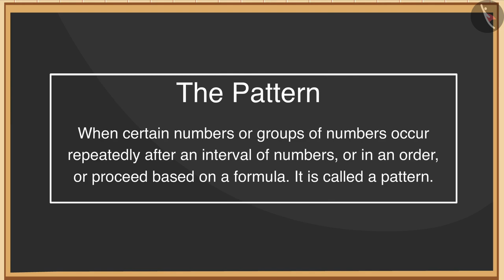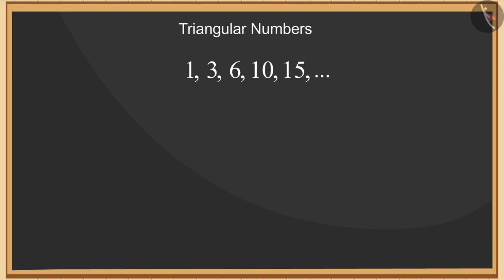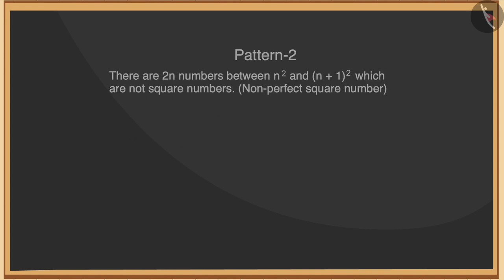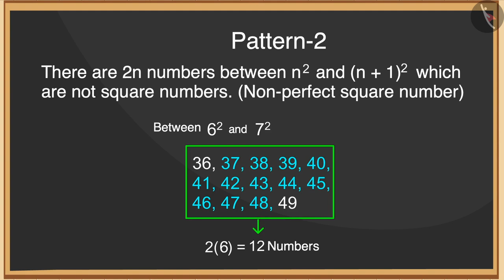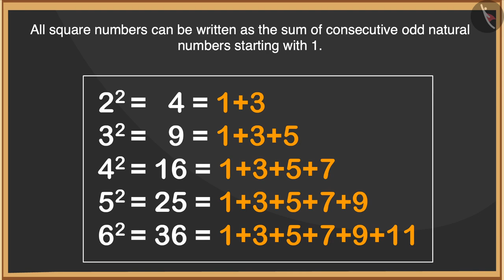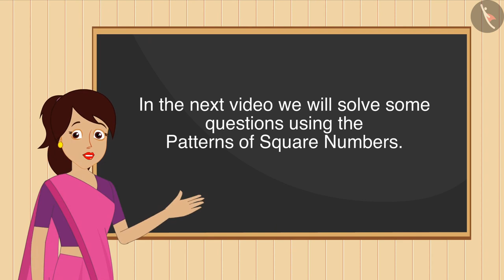Square Numbers &their patterns: Part- 1 | Part 1/3 | English | Class 8